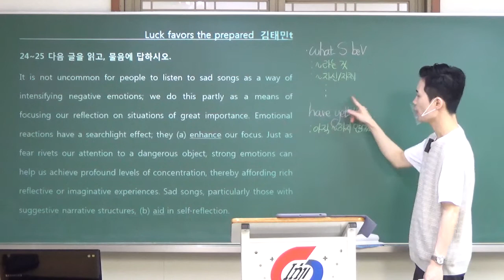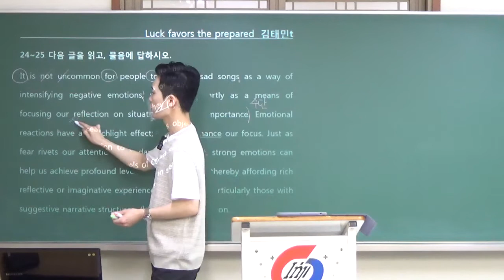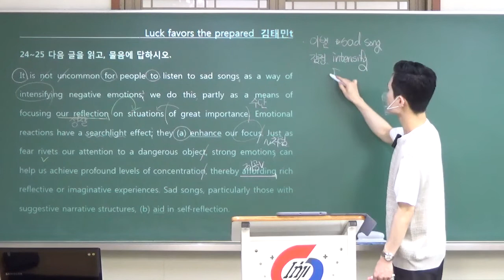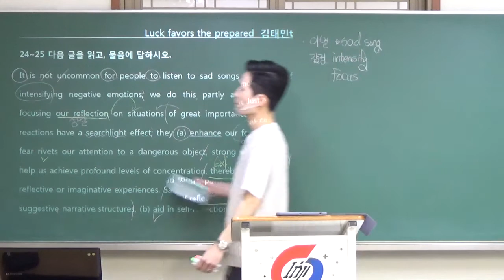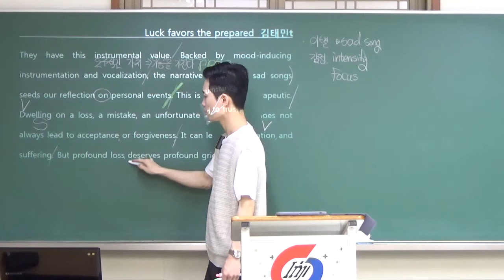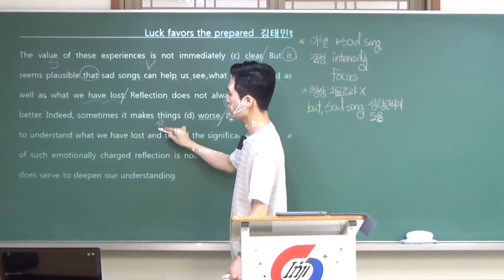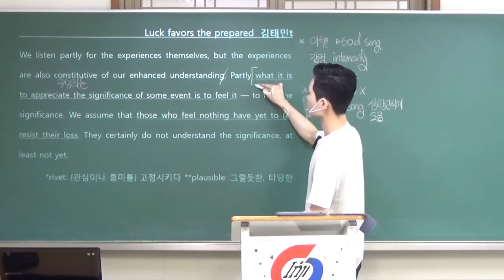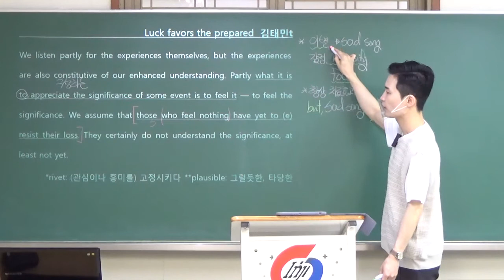2023 수능특강 영어 Test(1) 24~25번 - 김태민